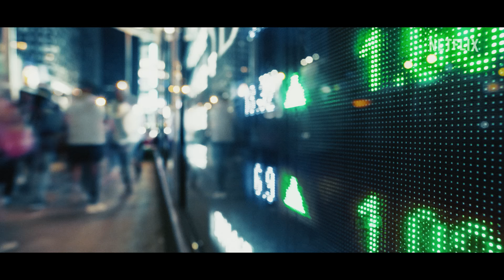Agente Stone | Gal Gadot | Tráiler oficial | Netflix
Gal Gadot, Jamie Dornan, Alia Bhatt y Matthias Schweighöfer protagonizan «Agente Stone». El 11 de agosto, solo en Netflix.

Gal Gadot interpreta a Rachel Stone, una agente de inteligencia que se interpone entre los objetivos de paz global de su organización y su recurso más valioso (y peligroso).